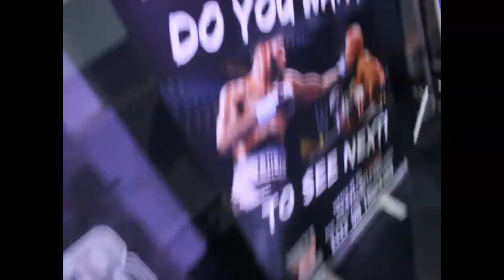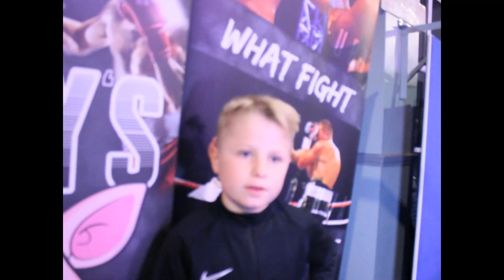Mickys Athletic Amateur Boxing Show 06/09/19